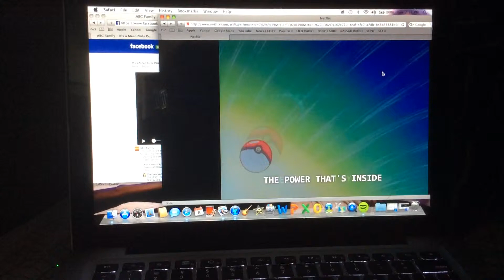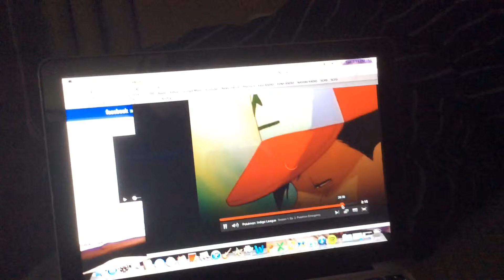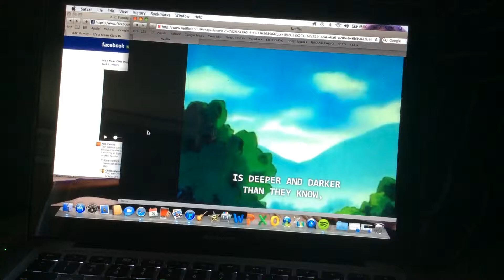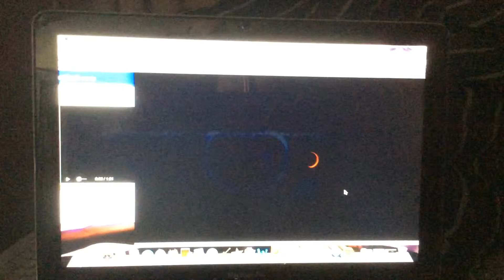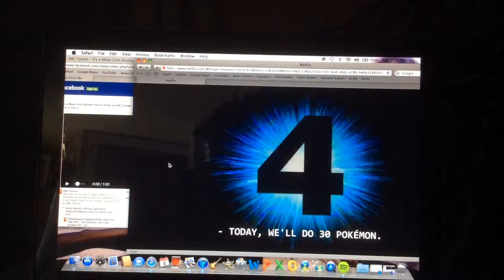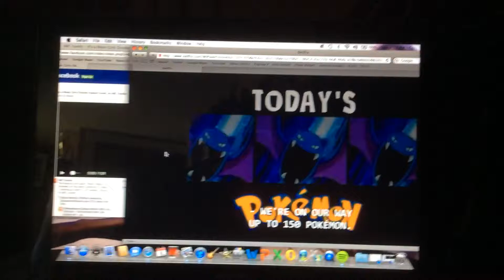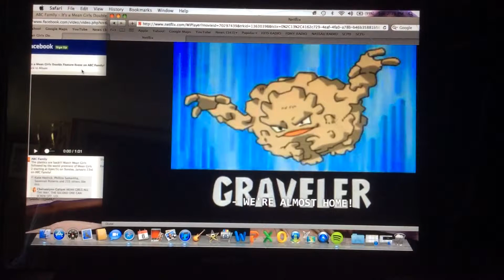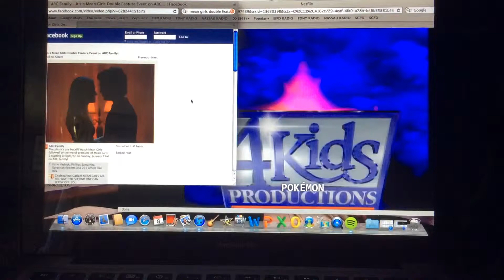Pokémon Pokéraps 1, 2, 3, 4, And 5 And Mean Girls Double Feature Event Trailer (60 Second Spot)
Here Are The Pokémon Pokéraps 1, 2, 3, 4, And 5 And Mean Girls Double Feature Event Trailer (60 Second Spot). I recorded these via YouTube Capture.